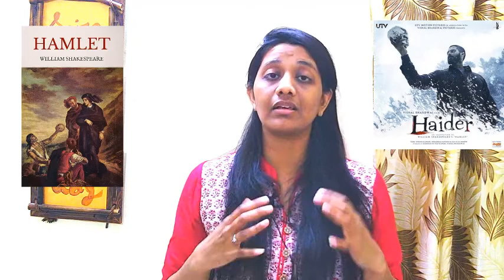From Page To Screen: Bollywood Hits Inspired By International Bestsellers! Kanika Khetan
This is quite a controversy that Bollywood steals its stories from a lot of sources but here are some of the books which were written in English but we looped in to convert them to our Bollywood masala. Of course we don't expect them to be as it is from the book because the necessary cultural, linguistic and character changes are to be made to make it appealing to the masses but there are certain movies which are a must watch due to a wonderful story line, beautiful portrayal by the cast, wonderful music and superb direction.
I hope you enjoy the video and find it entertaining.

If you want to skip through the stories here are some time stamps that might help:
00:59 - Movie 1
02:22 - Movie 2
03:21 - Movie 3
04:46 - Movie 4
06:26 - Movie 5
07:54 - Movie 6
08:51 - Movie 7
10:08 - Movie 8
10:40 - Movie 9
11:57 - Movie 10

Do mention whether you liked the movie or the book in the comment section..  Waiting for your reviews..